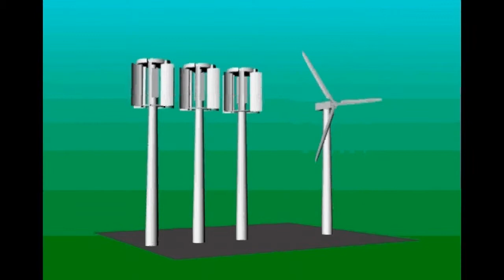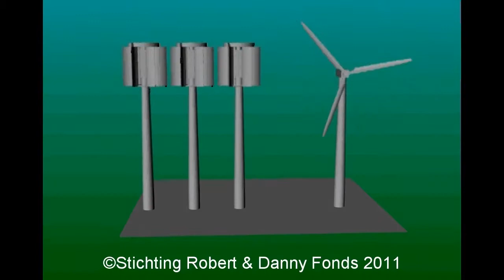New ways to Mill for Energy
This is a sketch of a new approach milling for energy.
The present windmills to produce Energy cost to much. To many moving parts, and an expansive technical way to keep the propellor blades in the wind.
This idea combines several idea's to have better, easy to build wind generators that take a lot less space.

Idea: RA Cassteele Koedijk - 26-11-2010
©Robert & Danny Foundation

Low render quality to save time and space, sorry.